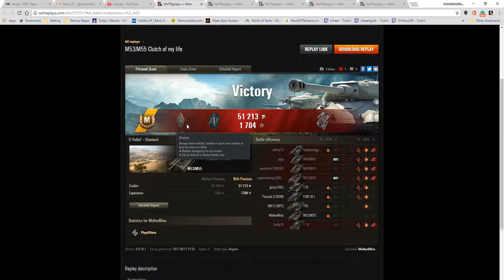M53/M55 Ace Tanker and Counter Battery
This replay comes from 11th August 2017 on El Halluf. The player, MoltenMinx in the M53/M55 was awarded an Ace Tanker and Counter Battery.